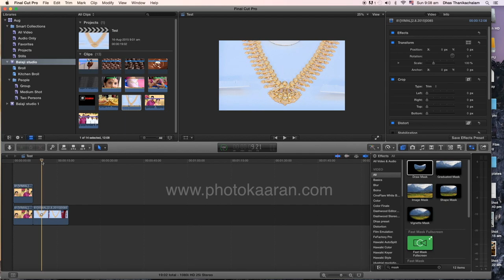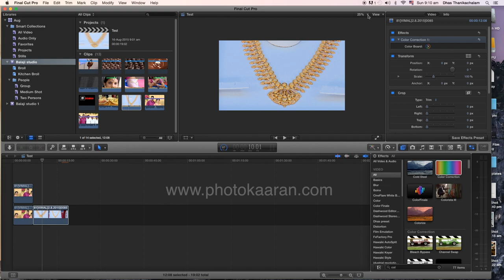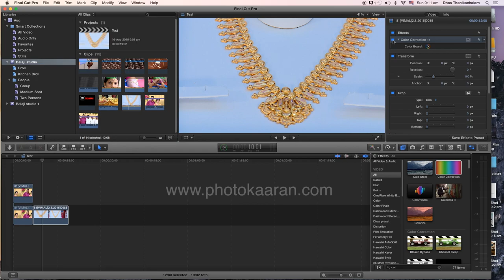FCP X colour correction Tamil Tutorial (over & under Exposure)